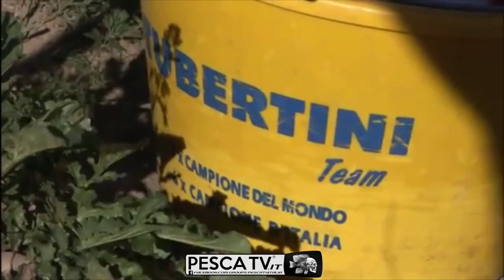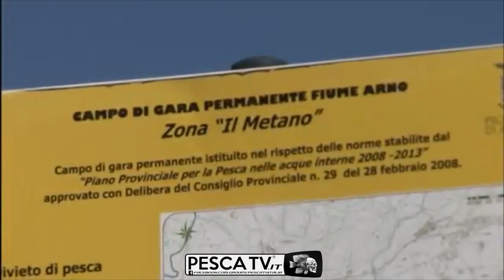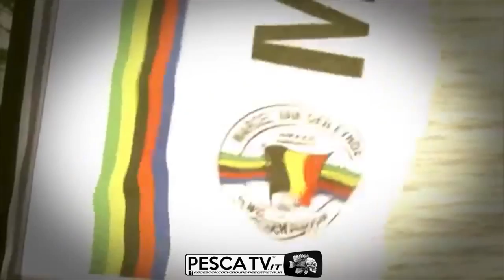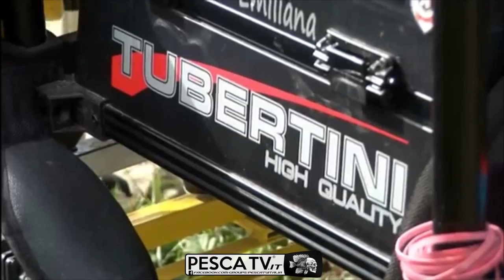Come PESCARE a FEEDER, con la Lenza Emiliana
La tecnica di pesca a feeder, cioè con il pasturatore in acque interne. A parlare sono i pescatori del team Lenza Emiliana Tubertini. In questo video sono usati: CANNE GALAXY FEEDER TUBERTINI
Acquista CANNE E MULINELLI IN OFFERTA SU (NEGOZIO DI PESCA 100% AFFIDABILE SPEDIZIONE SEMPRE GRATUITA in tutta ITALIA).
MERCHANDISING PESCA TV:
è parte del grande gruppo che è composto anche dagli altri siti web delle tecniche di pesca